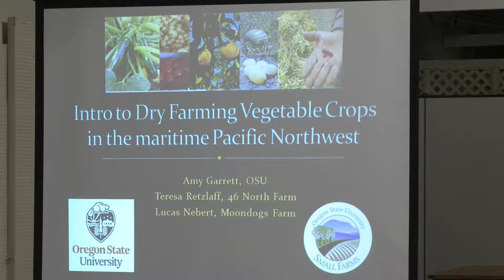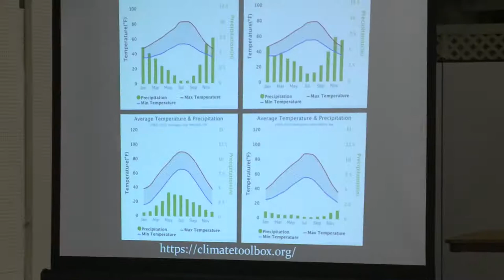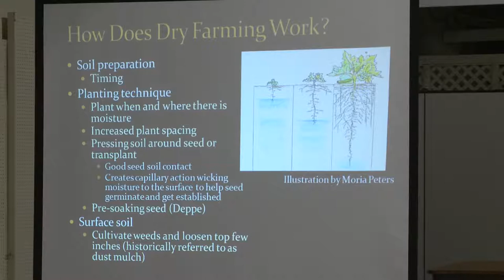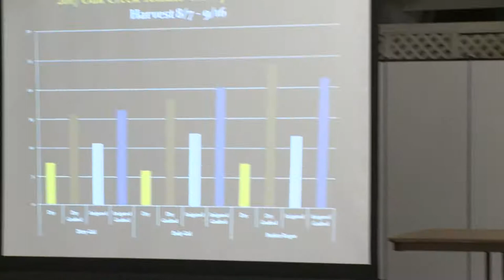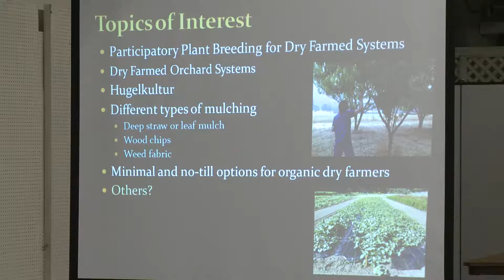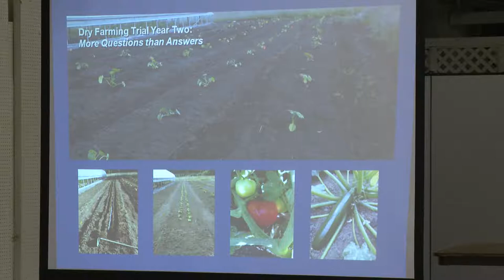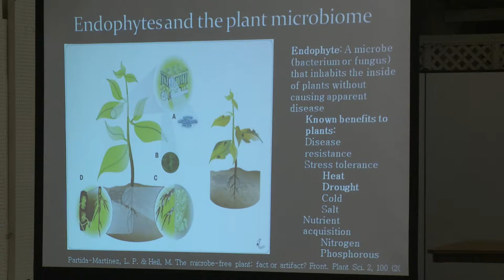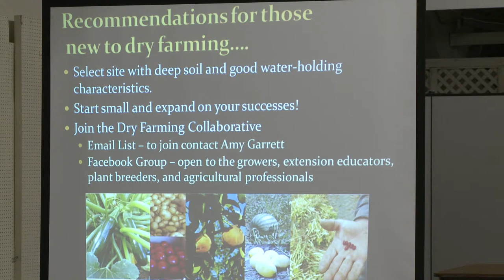Focus on Farming 2018: Session 3